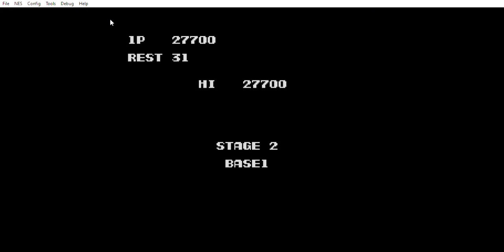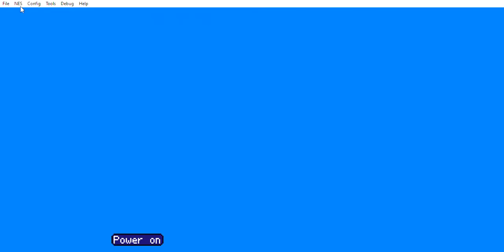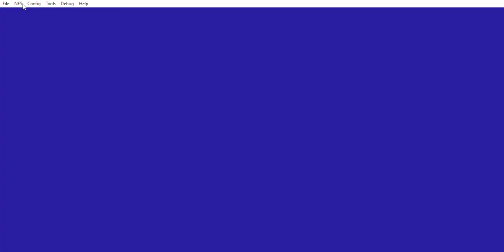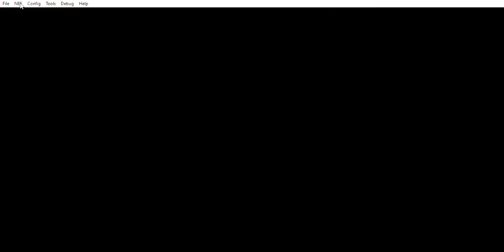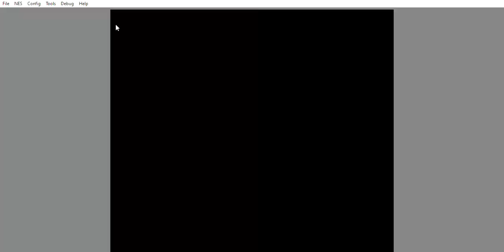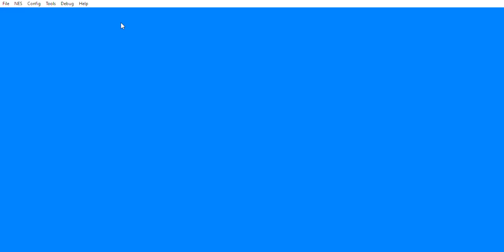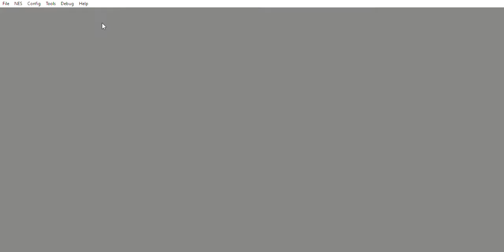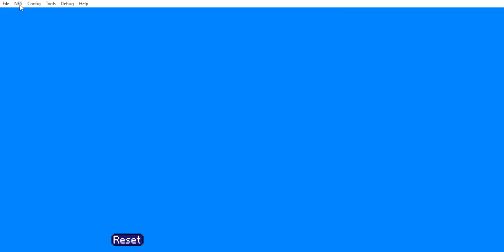Brief Demonstration of the 101-in-1 Games [p1] - Part 1 of 10 - Another Pirate Multi-Cart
Hello, ladies and gentlemen! Welcome to another multi-cart called the 101-in-1 Games [p1]!           It is essentially another multi-cart with surprisingly no repeats.  There will be 10 parts to this thing! I will do a page for each part (with the exception of Page 11, in which I will combine both Pages 10 and 11 into one part).  I hope you enjoy.

This is Part 1 of the 101-in-1 Games [p1]!

00:00 - Introduction to the 101-in-1 Games [p1]/Beginning of Part 1 of the 101-in-1 Games [p1]
01:00 - Contra (w/30 lives) (with a trainer feature) - I pick S (spreader)
05:48 - Infant School (Urusei Yatsura: Lum's Wedding Bell)
07:42 - Bump N Jump
09:33 - Flipull: An Exciting Cube Game
10:50 - Tiger Heli (1 loop/Until Game Over)
26:37 - Argus
29:31 - Seicross
33:43 - Space Fight of Gun
35:40 - Fantasy of Gun
37:17 - Abyss of Gloom
43:03 - End of Part 1 of the 101-in-1 Games [p1]

1.  Contra - I have seen this game a LOT on multi-carts like these.   This one, however, has a trainer selection (with M, F, S, L, 5, 6, 7 and 8 as options).  5 through 8 are a level select (levels 5 through 8) and M, F, S and L represent Machine Gun, Fire Gun, Spread Gun and Laser Gun.   I do not think anything else needs to be said about this game.  (There is a graphical glitch in the Base Stages, but it is nothing too major).

2.  Infant School (Urusei Yatsura: Lum's Wedding Bell) - This is also known as Momoko 120% in the arcades (in Japan).  This version is not so great, though.  Why, may you ask?  Because the enemies keep on spawning in your way (as many as 5 or 6 or more at a time) - it is often enough to be a major problem.  Controls are not great (but I suppose they are not the worst).  Level design seems to be okay, but the platforms are at a slanted angle (which can make Lum fall to her death if you are not too careful).   This is not the worst game on this multi-cart (trust me, there are far worse games coming up on this multi-cart), but it is mediocre.

3.   Bump N Jump - I covered this game a lot on those multi-carts.   It is a game where you jump (over obstacles) and dodge/bump/jump on cars.

4.   Flipull: An Exciting Cube Game - I covered this one a lot too.   Nothing needs to be said here (aside from the fact that is it a puzzle game - if you could not figure that out).

5.   Tiger-Heli - It is just me, or do these common games keep on coming on multi-carts (like Tiger-Heli)?  Never mind about that.   Tiger-Heli is an early vertically-scrolling shooter.   I will explain more in CC.

6.   Argus - This is another common game that the pirate multi-cart developers stick on these multi-carts.  It is another vertically-scrolling shooter.  I will explain more in CC.

7.   Seicross - This is an early horizontally-scrolling shooter.   I will explain more in CC.

8. Space Fight Of Gun - Huh? Seriously? That's what it is called, Space Fight of Gun? Okay. whatever they say, I guess. Space Fight of Gun (weird name) is a simulator. However, Space Fight of Gun sucks. The enemies are too fast (most of the time), because they stay on the screen for like a second or so. Plus, the hit detection sucks. Not to mention, this (and Fantasy of Gun and Abyss of Gloom) was covered by PirateGamingHeavy on the Super 4-in-1 that he did a while ago. Here is the link to his video

9.   Fantasy of Gun - This simulator sucks just as badly as Space Fight of Gun.   The hit detection STILL sucks.

10.   Abyss of Gloom - This one might be the best (out of the 3 simulators on this page of the multi-cart).   However, the hit detection STILL sucks.   I managed to get to Stage 4, but you will not get past Stage 4 (because the hit boxes for the enemies are smaller than a gnat; plus the enemies in Stage 4 are small as well).  Plus, they get revived if they get shot again (or if a purple potion falls onto the ocean floor (since there is a sunken ship down there) without you shooting it down first).   There are power-ups to help you (somewhat), but in the end, it does not matter.   Avoid this game (and Space Fight of Gun and Fantasy of Gun).

Contra, Bump N Jump and Flipull: An Exciting Cube Game are awesome games, Tiger-Heli, Argus and Seicross are alright games (although Tiger-Heli is still fun), Infant School (Urusei Yatsura: Lum's Wedding Bell) is mediocre and Space Fight of Gun, Fantasy of Gun and Abyss of Gloom suck and all three of them have really bad hit detection/really small hitboxes for the enemies.

HACKS: 1 (with the 8-in-1 menu that comes up when you play Contra and 30 lives to start off with)
PIRATES/BOOTLEGS: 3 (Space Fight of Gun, Fantasy of Gun and Abyss of Gloom)
BROKEN/GLITCHY PIRATE VERSIONS: 1 (minor)